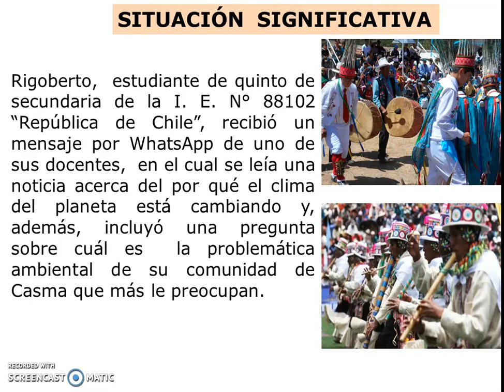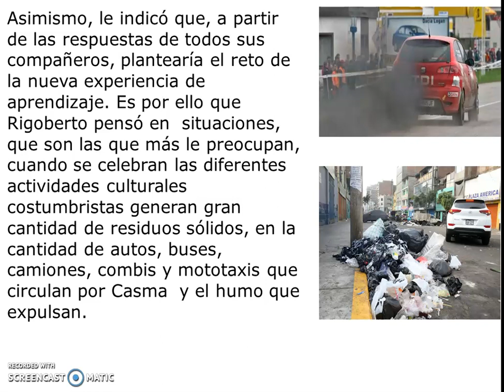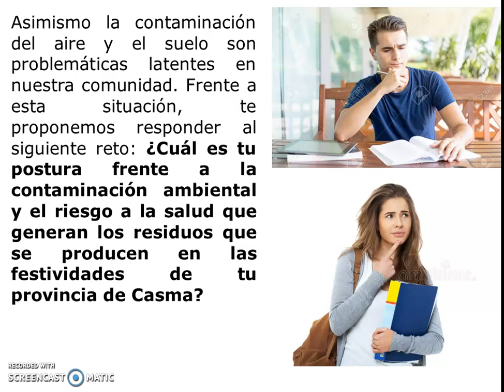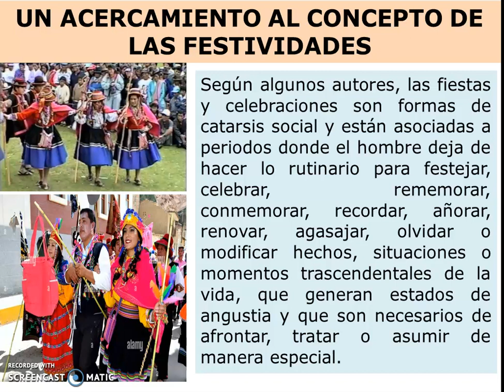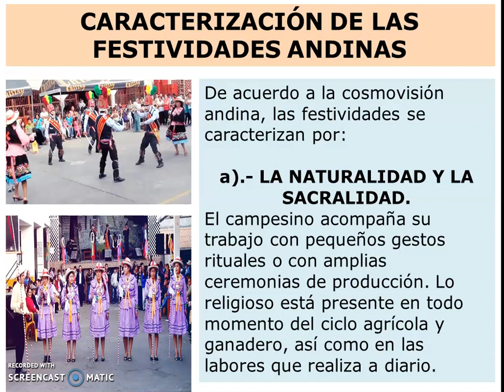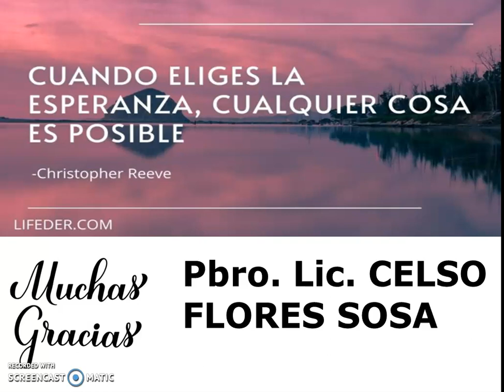ANALICEMOS LA INFLUENCIA DE LAS FESTIVIDADES CULTURALES